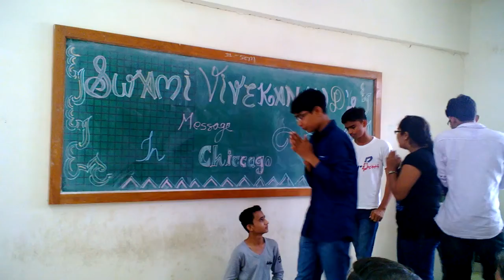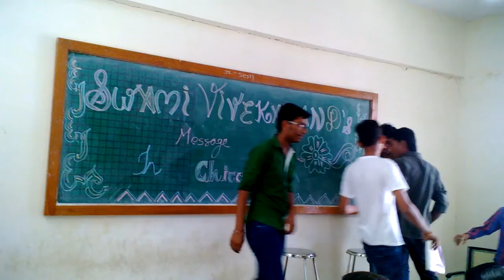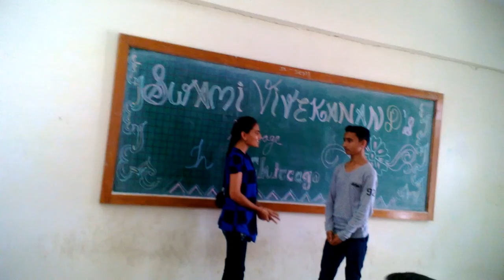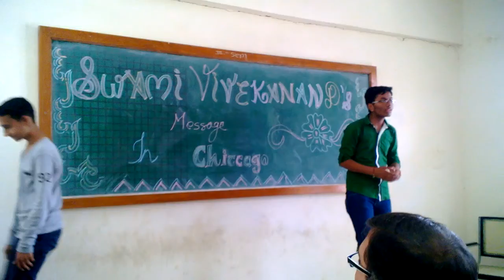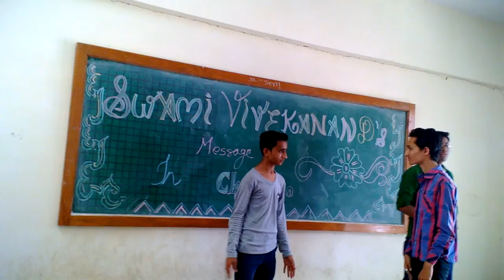Swami Vivekanand Program at GEC Patan